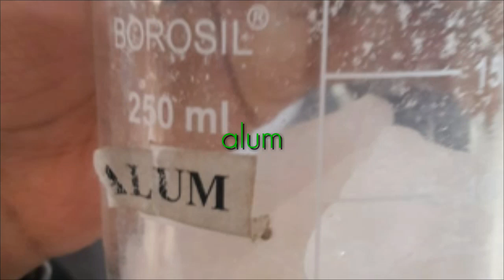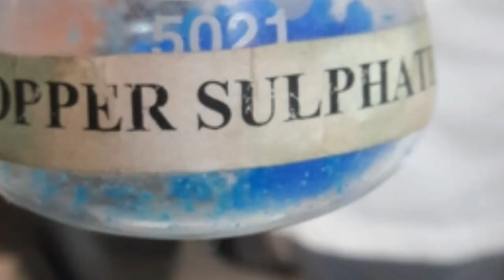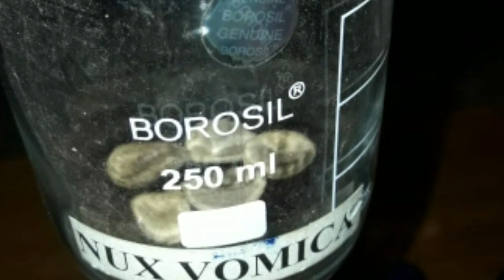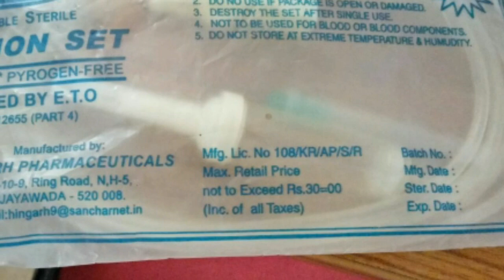Pharmacology all spotters for pharmacology practical exam ||rapid review.